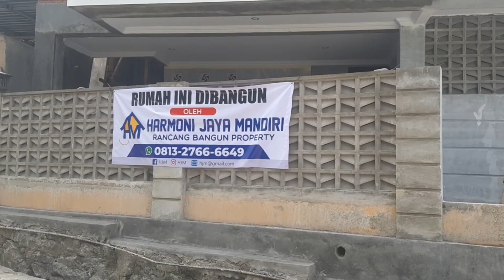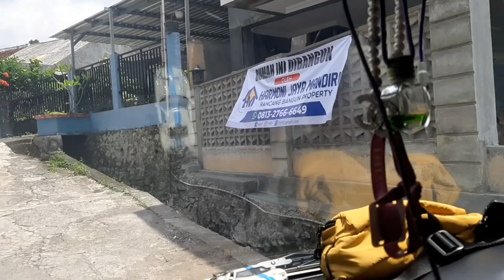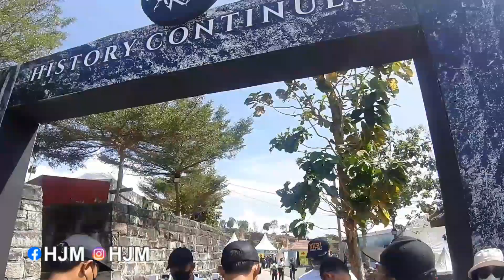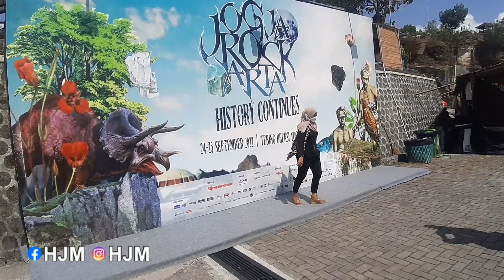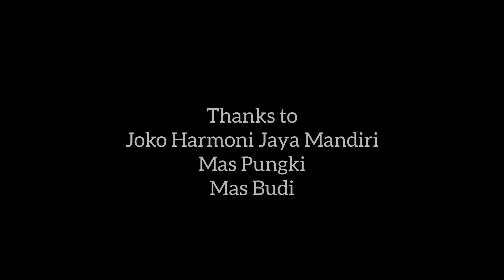Ngawal Bos Perumahan nonton konser VOB di Fes. Jogjarockarta 2022 Part 3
PART III Ikuti perjalanan Bos Harmoni Jaya Mandiri nonton konser VOB di Fes. Jogjarockarta 2022